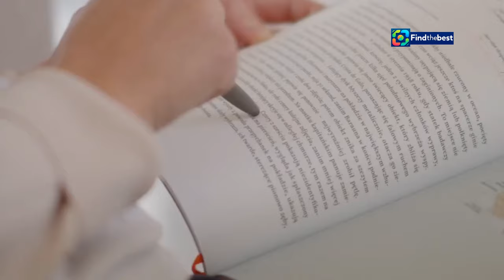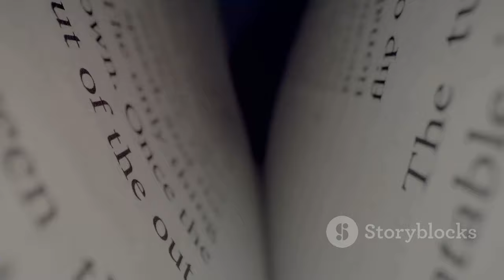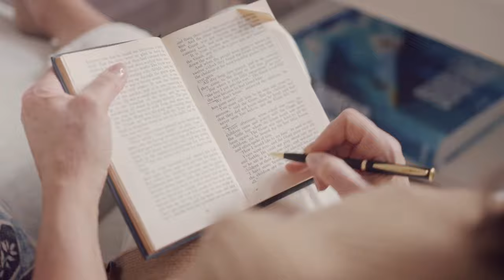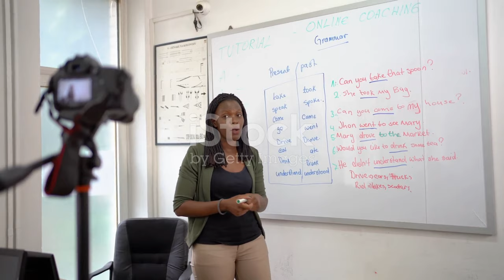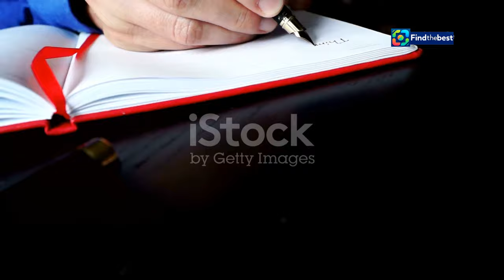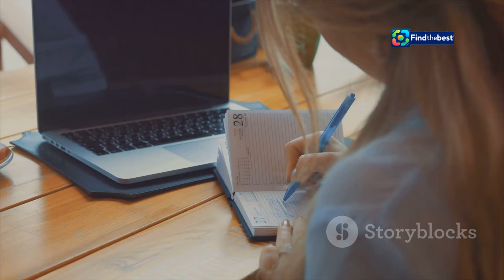Cristina Fallarás: Un Libro de Testimonios Impactantes sobre Violencia Sexual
OUTLINE:
00:00:00 Why Intros Matter
00:00:51 How Intros Guide the Reader
00:01:49 Asking the Right Questions
00:02:46 Transitioning Smoothly
00:03:37 Tailoring Your Approach
00:04:31 Examples to Inspire
00:05:40 Grabbing Attention From the Start
00:06:31 Intros for Every Section
00:07:32 Honing Your Intro Skills
00:08:16 Recap and Final Thoughts
00:09:45 Unleash Your Inner Writer

**Category:**
People & Blogs

**Description (Spanish):**
🌟 ¡Bienvenidos al canal! Hoy hablamos sobre un libro que no puedes perderte: "No publiques mi nombre. Testimonios contra la violencia sexual" de la periodista y escritora Cristina Fallarás. 📖✨

Este poderoso volumen, que se publicará el 11 de noviembre, recoge las historias de mujeres que han sufrido agresiones sexuales. Fallarás ha trabajado en este proyecto durante más de un año, buscando dar voz a quienes han sido silenciadas. 💪💔

🗣️ En el libro se presentan testimonios anónimos, lo que permite a las mujeres compartir sus experiencias sin miedo a represalias. Este enfoque busca crear un espacio seguro para que sus voces sean escuchadas y validadas.

🔍 Además, Fallarás ha aclarado que la publicación de su libro no está relacionada con la reciente dimisión de Íñigo Errejón, poniendo de relieve la importancia de hablar sobre violencia sexual de manera independiente y continua.

🖤 Por cada ejemplar vendido, los derechos de autor se destinarán a la lucha contra la violencia de género a través de la asociación Acción Comadres, lo que convierte a este libro en un recurso valioso para crear conciencia y promover el cambio.

📞 Si tú o alguien que conoces necesita ayuda, recuerda que el teléfono 016 está disponible las 24 horas del día para atender a las víctimas de violencia machista.

**Description (English):**
🌟 Welcome to the channel! Today we talk about a book you can't miss: "Do Not Publish My Name: Testimonies Against Sexual Violence" by journalist and writer Cristina Fallarás. 📖✨

This powerful volume, set for release on November 11, collects the stories of women who have suffered sexual assaults. Fallarás has worked on this project for over a year, striving to give a voice to those